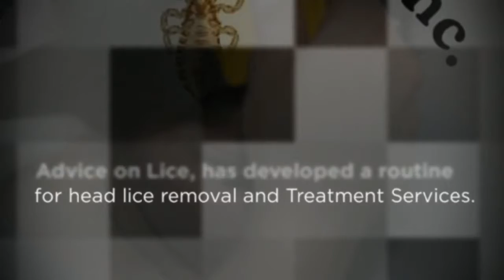Head Lice Services MD, DC, & VA | Kensington, MD 20895-3910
Advice on Lice, Inc. is now offering effective head lice and treatment.